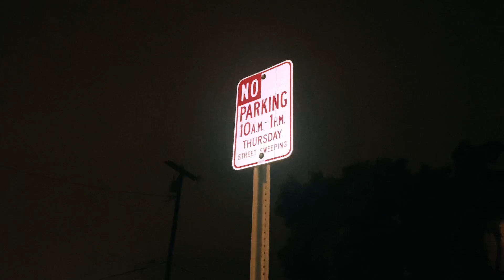SKIPP WHITMAN - ‘DREAMS’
AS FEATURED ON UFSV#7 @
SKIPPWHITMAN.BANDCAMP.COM
FOLLOW @SKIPPWHITMAN ON ALL SOCIAL